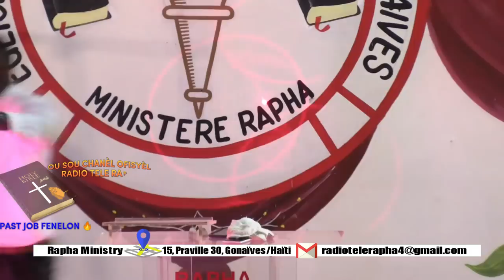BATAY SA PA BATAY PA'M SE BATAY LETENEL LI YE - ADORASYON